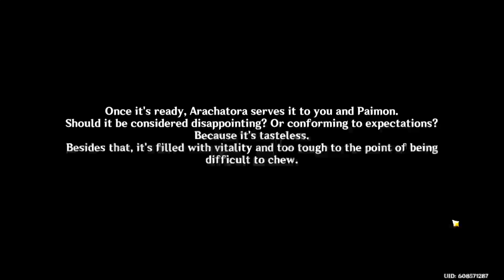Genshin Impact - Sumeru pt. 6 (Continuing with World Quest Act II)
for my art and such.
Please do not post video links in the comments.